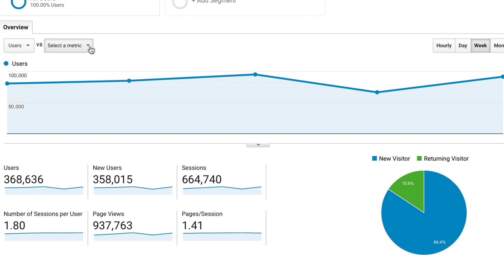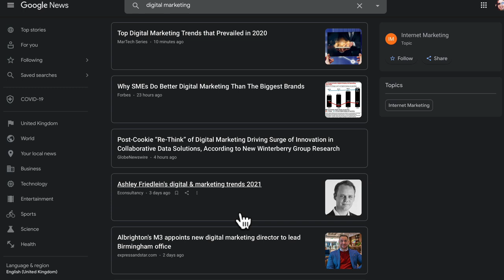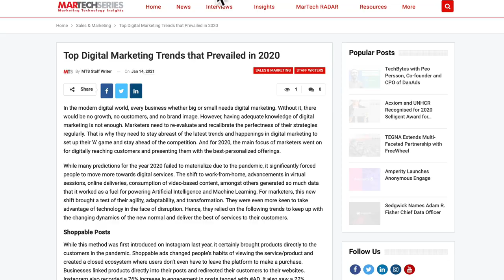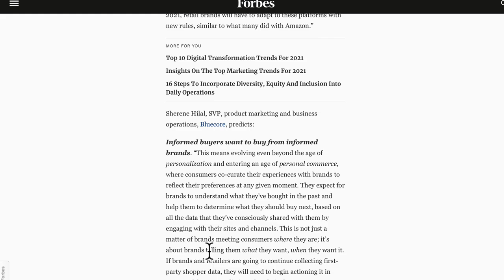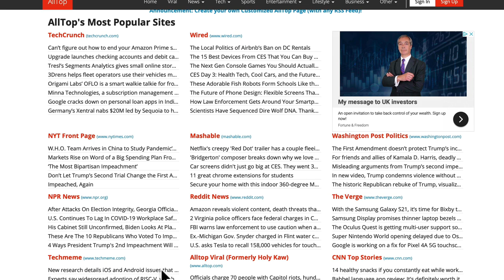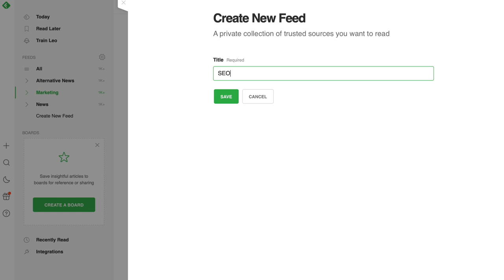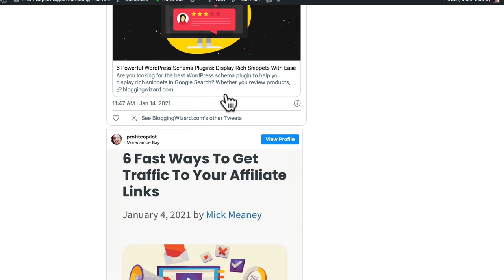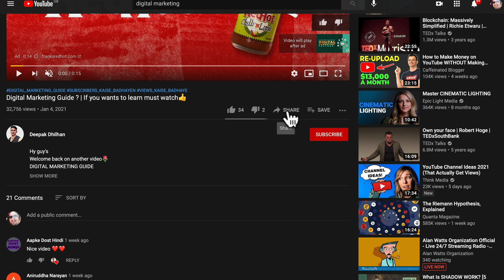Millions of Visitors With Lazy Content Creation Hacks (Easy Content Curation)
This content creation hack with teach you a fast way to content curation from other websites Plus see how I got 30,000 website visitors every day

I know that creating content can be a real pain. But what if you could ethically and legally use other people’s content?

Well, today I will show you how one of my websites gets millions of visitors with a lazy content creation hack.

The other day in this video I asked my subscribers what type of blog content they need help with.

The majority of people said they wanted to learn curation.

So today you're going to learn how to curate content from:
News reports
Blog posts
Social media posts
Youtube videos

You can use these type of sources to create meaningful and useful articles for your visitors.

Also if you want more website traffic watch this video and learn a new content creation strategy that nobody else has shared before.